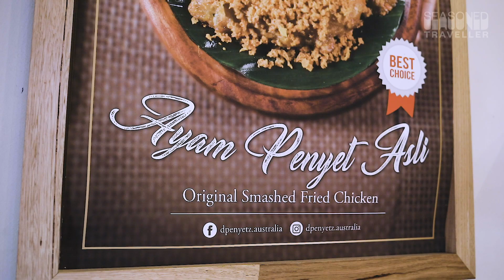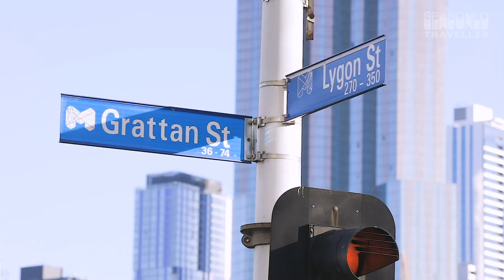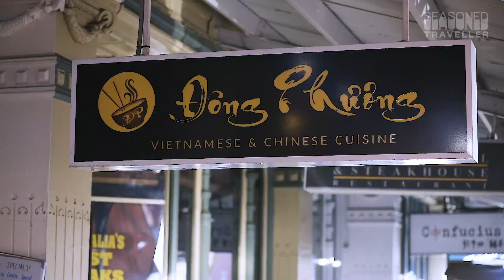🇮🇩 Indonesia’s Most Popular Smashed Fried Chicken is Right Here in Melbourne at D’Penyetz 🇮🇩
There’s so much more to Indonesian food than nasi goreng. If you love fried chicken, Indonesia has its own version, ayam penyet (smashed chicken). It’s cooked so the meat is tender and the skin shatters on impact, with kremes (a crunchy sprinkle) on top for extra texture and sambal for extra kick.

D’Penyetz is an ayam penyet smashed fried chicken chain that started in Indonesia and now has about 130 stores around the world. It’s incredibly popular, and thanks to an adorable Indonesian couple who call Australia home, you can find the country’s only store in Melbourne, though the location might surprise you.

Hosted by Sofia Levin

Filmed and edited by Liam Neal

Follow Seasoned Traveller

Restaurant Featured